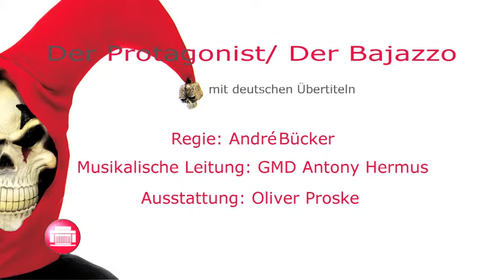Trailer "Der Protagonist/Der Bajazzo"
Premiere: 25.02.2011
Anhaltisches Theater Dessau